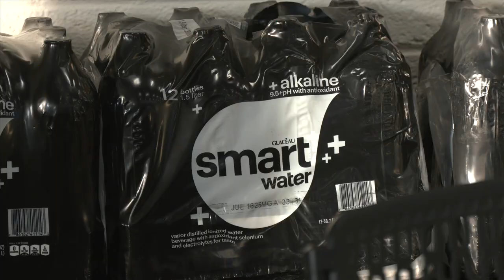Warming shelters available for Bay County residents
Bay County officials and local non-profits are opening two warming shelters to keep people safe.